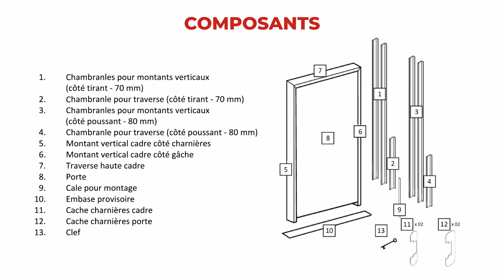LeClub présente : CLF, le montage d'un bloc porte